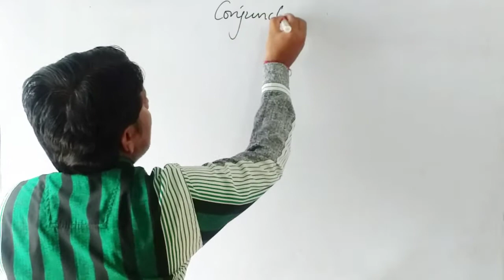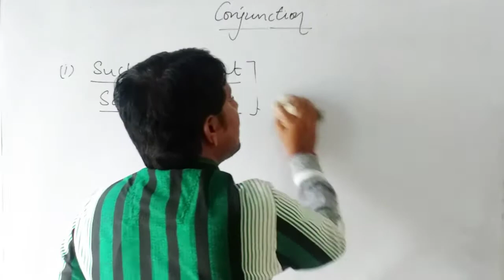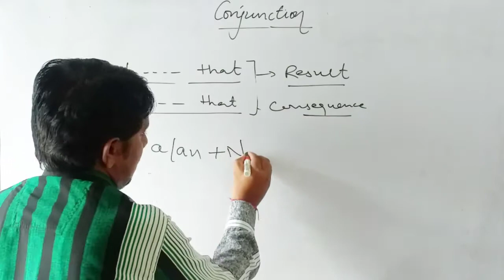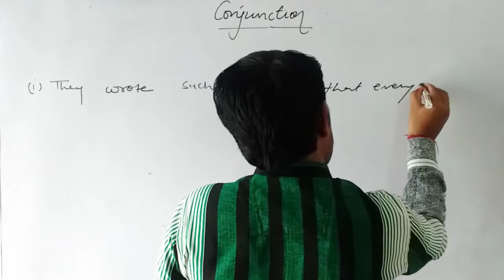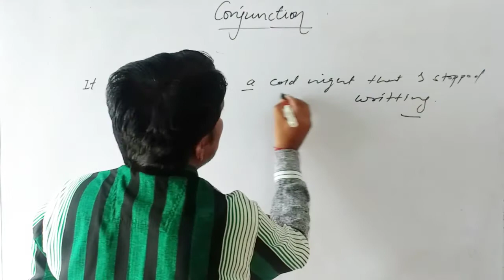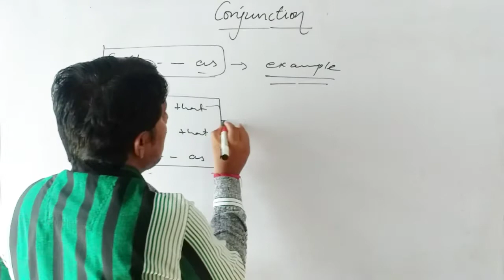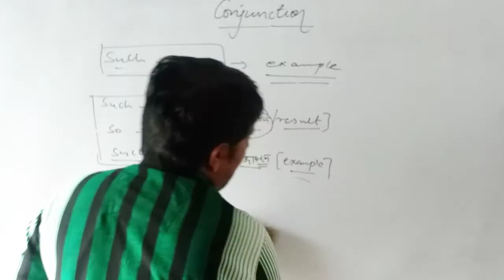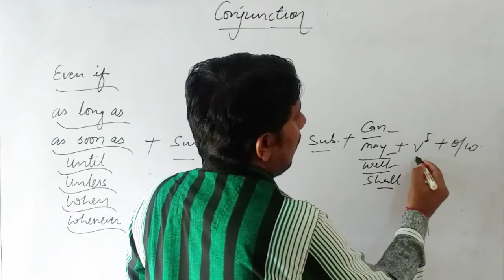CONJUNCTION/BEST CONCEPTS FOR (A/F, NAVY, NDA SSC )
This channel is very important for the students to learn about the conjunctions.